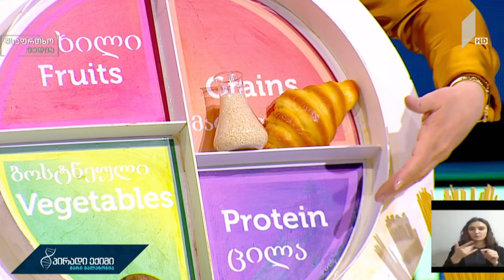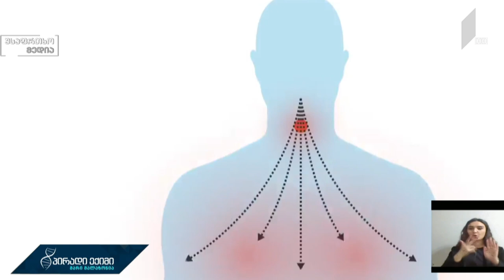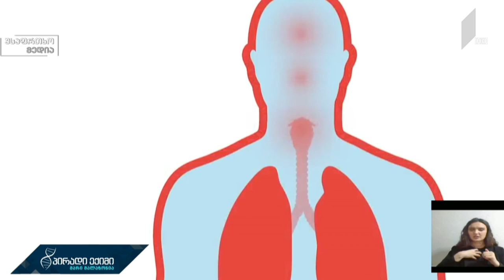კვების ბლოკი - აუტიზმი და ქცევის მართვა იზოლაციაში - რეკომენდაციები „პირადი ექიმისგან“